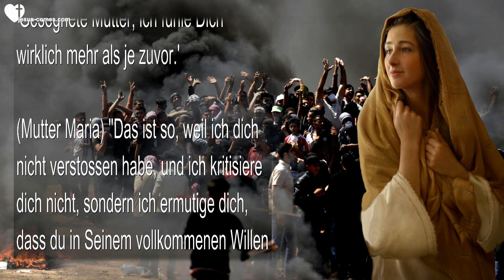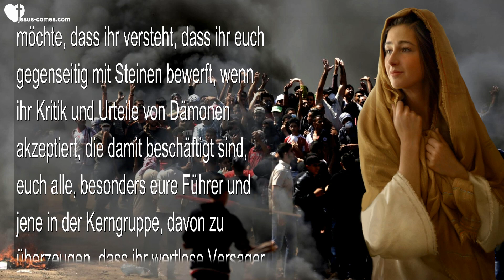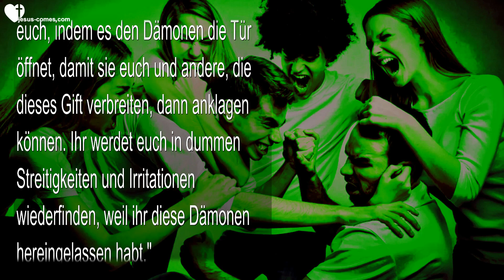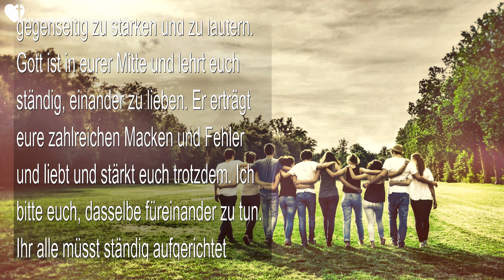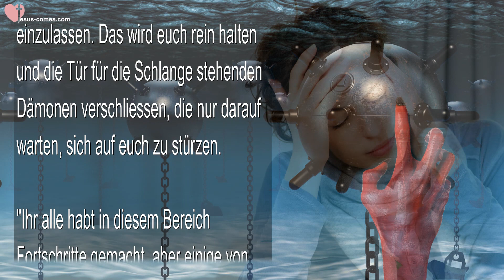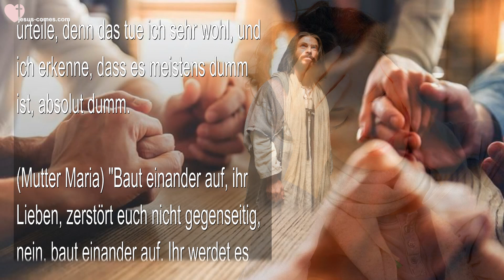Urteilen ist Gift und es lähmt euch, da es den Dämonen die Tür öffnet ❤️ Liebesbrief von Jesus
Urteilen ist Gift und es lähmt euch, da es den Dämonen die Tür öffnet

23. März 2022 - Botschaft von Mutter Maria durch Schwester Clare

(Clare) Herr Jesus, bitte hilf uns, die unangenehme Gewohnheit zu überwinden, einander zu verurteilen. Hilf mir, mehr bewusst zu sein, dass wenn ich das tue, ich Dich betrübe. Ich untergrabe die betreffende Seele und  öffne den Dämonen die Tür, damit sie Streit und Spaltung verursachen können... Amen.

In letzter Zeit kämpfe ich mit dem richten, und mir ist aufgefallen, dass ich dazu neige, mehr zu urteilen, wenn ich mit mir selbst unzufrieden bin. Ich bin einfach aus irgendeinem Grund niedergeschlagen wegen mir selbst. Und ich glaube, es ist etwas dran an der Aussage, dass wir andere Menschen herabstufen, weil wir uns als ungenügend ansehen - wir wollen sie herabstufen, damit wir uns selbst besser fühlen können. Und das nehme ich nicht so sehr wahr, vielmehr bin ich einfach generell negativ. In meiner Familie wurde viel gerichtet, und zwar ununterbrochen. Ich habe also einen gewissen Hintergrund, eine Vergangenheit, die es zu überwinden gilt. Ich weiss, dass Mutter Maria in dieser Botschaft zu mir spricht, aber sie wendet sich natürlich auch an die Gemeinschaft.

Und heute, als wir mit dem Gebet begannen, fühlte ich Mutter Maria stärker als sonst, und ich sagte zu ihr... 'Gesegnete Mutter, ich fühle Dich wirklich mehr als je zuvor.'

(Mutter Maria) "Das ist so, weil ich dich nicht verstossen habe, und ich kritisiere dich nicht, sondern ich ermutige dich, dass du in Seinem vollkommenen Willen bist und mit dem weitermachst, worum ich dich gebeten habe... nämlich für deine Feinde zu beten und ihnen Liebe zu senden, sowie für die Notlage der Welt zu beten.

"Meine Kinder, liebt einander, wie der Herr und ich euch geliebt haben. Ich möchte, dass ihr versteht, dass ihr euch gegenseitig mit Steinen bewerft, wenn ihr Kritik und Urteile von Dämonen akzeptiert, die damit beschäftigt sind, euch alle, besonders eure Führer und jene in der Kerngruppe, davon zu überzeugen, dass ihr wertlose Versager seid.

"Wenn ihr Clare, Elisabeth, John oder Mike richtet, seid ihr von einem Dämon inspiriert worden, Fehler zu finden und sie zu richten. In jenem Moment öffnet ihr den schimpfenden Dämonen die Tür, um sie zu beschuldigen. Die Beschuldigten wiederum fühlen das und verlieren dadurch ihr Selbstvertrauen und ihre Motivation. Sie beginnen zu schwanken und richten ihre Gedanken zuerst gegen sich selbst und dann gegen euch und andere. Deshalb müsst ihr ihnen die dummen Dinge, die sie tun, verzeihen. Liebt sie vielmehr dafür, statt sie zu verurteilen.

"URTEILEN IST GIFT, RICHTEN IST GIFT, JA ES IST GIFT und es lähmt euch, indem es den Dämonen die Tür öffnet, damit sie euch und andere, die dieses Gift verbreiten, dann anklagen können. Ihr werdet euch in dummen Streitigkeiten und Irritationen wiederfinden, weil ihr diese Dämonen hereingelassen habt."
(Clare) Und meine Erfahrung ist, dass sie nur versuchen, eine Spaltung herbeizuführen. Das ist ihre Absicht.

(Mutter Maria) "Mir wäre es viel lieber, wenn ihr etwas seht, das euch zum Richten provoziert, dass ihr daran denkt, wie oft ihr genau das Gleiche getan habt. Mir wäre es wirklich lieber, ihr würdet ihre Macken und Fehler mit grosser Zuneigung betrachten, denn sie sind einzigartig mit all ihren Gaben und Fehlern.

"Ihr wurdet zusammengeführt, um euch gegenseitig zu stärken und zu läutern. Gott ist in eurer Mitte und lehrt euch ständig, einander zu lieben. Er erträgt eure zahlreichen Macken und Fehler und liebt und stärkt euch trotzdem. Ich bitte euch, dasselbe füreinander zu tun. Ihr alle müsst ständig aufgerichtet werden, da der Feind rund um die Uhr neue Wege ausheckt und in die Tat umsetzt, um euch zunichte zu machen.

"Wenn ihr euch selbst sehen könntet, wenn ihr einen verurteilenden und abwertenden Gedanken über ein anderes denkt, würdet ihr einen Dämon...